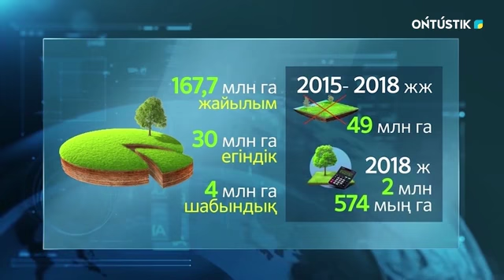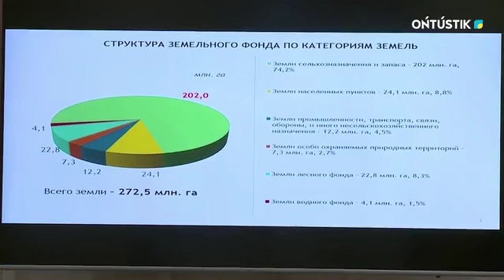Obektiv. ЖЕРДІ ТИІМДІ ПАЙДАЛАНУ ТЕТІКТЕРІ ҚАРАЛДЫ